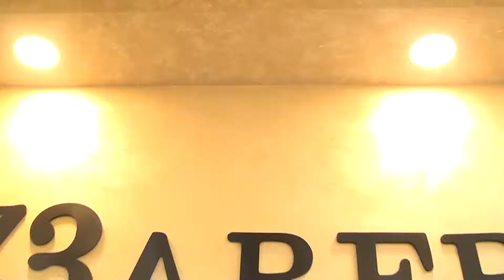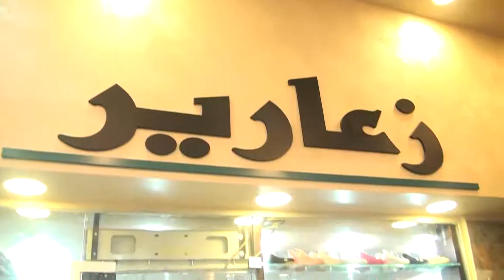محل الزعارير للاحذية انجازات وطنية